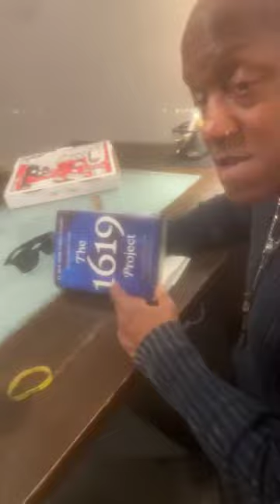Roy Wooten of the Wooten Brothers Discussing custom MIDI Controller we built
Video before the Wooten Brothers Show in Pittsburgh PA October 2024.  Roy is discussing how we met and the custom MIDI controller I designed along with David Haney and Kim Daniel of Zendrum.  Two instruments were built in the mid 1990's and were used on tours and CDs by Bela Fleck and the Flecktones .